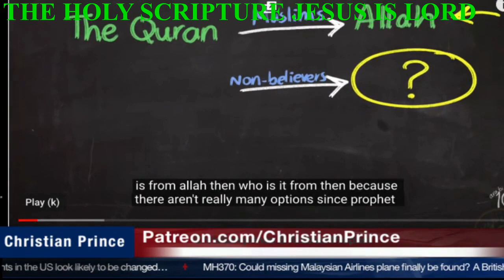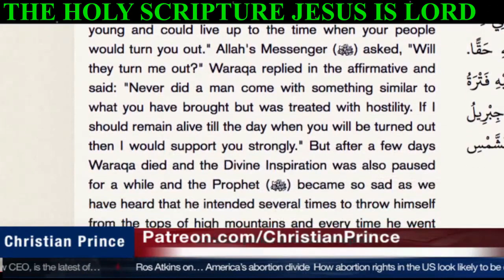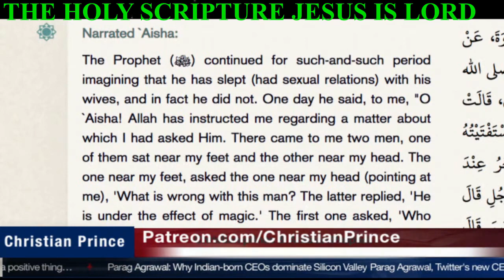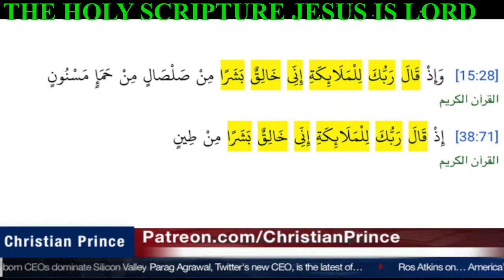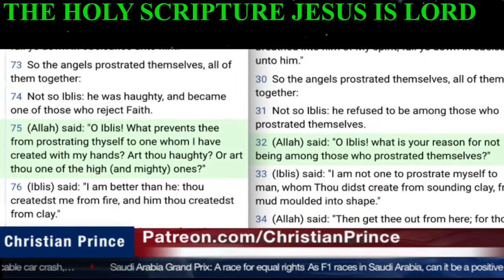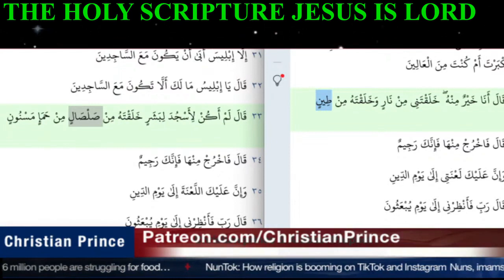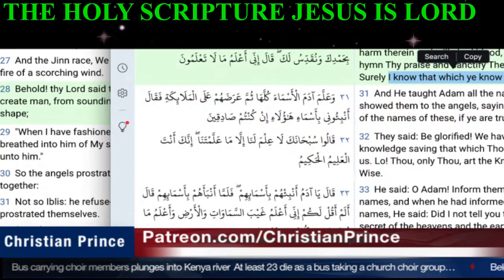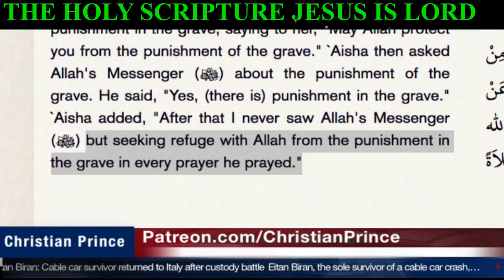WHO WRITE THE QURAN ALL MUSLIMS SHOULD SEE THIS